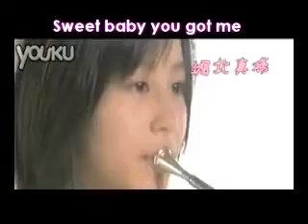Horikita Maki 2010- Crush On You by Yamapi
To all my beloved Maki's fanS!!!

Maki-chan has improved a lot in her acting and thinking as well. We all hope that Maki-chan will get higher achievement in her career. All fans will support her forever!

Moreover, all yamaki's fans also hope that yamapi and maki will work together on dramas more frequently. Wish they have a closer interaction and improve in their relationship!!!

Please rate and give your valuable comment!